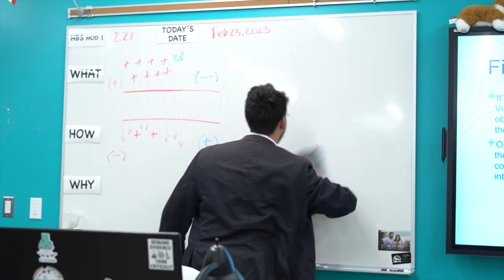"CLUE" - TV Show Intro (Fanmade)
Fanmade TV Show Intro Inspired by the Parker Brothers Game CLUE

Camera Operators:
Lili White, Pia White

Actors:
Mr. Boddy - Mr. Domino
Miss Scarlet - Faith Marini
Professor Plum - Avery Schapper
Colonel Mustard - Mr. Hooper
Dr. Orchid - Sarina Kapoor
Mr. Green - Will Stromberg
Mrs. Peacock - Lili White
Extras - Christian Neuheisel, Micaela Adami, Kira Allen

Song: Nagai Nagai Yume no Naka no Utage ~ BACCANO! no Theme
Composer: Yoshimori Makoto